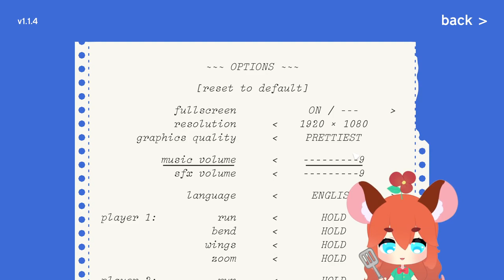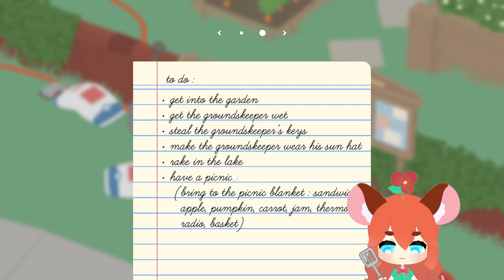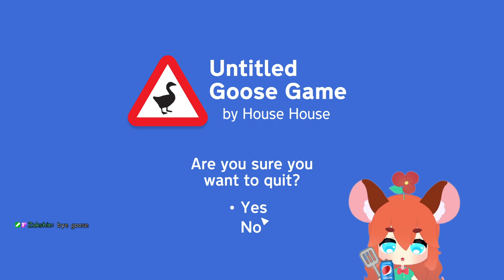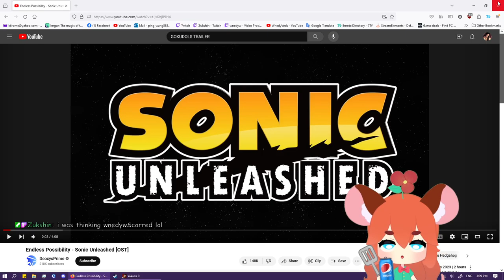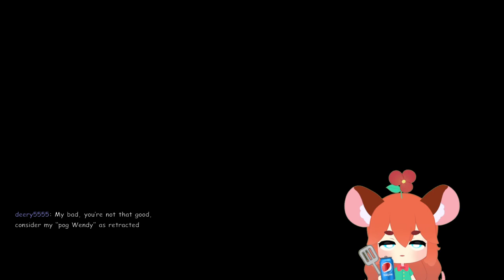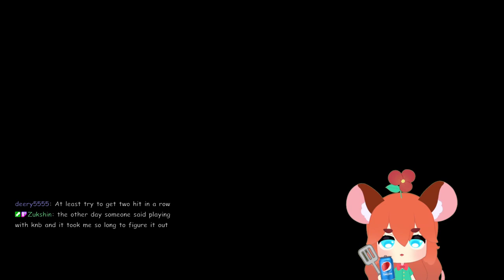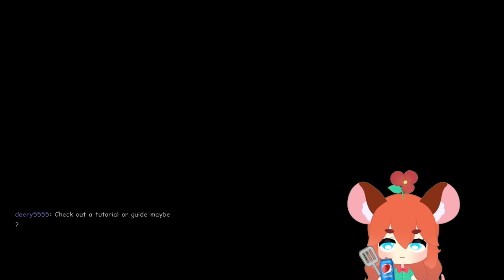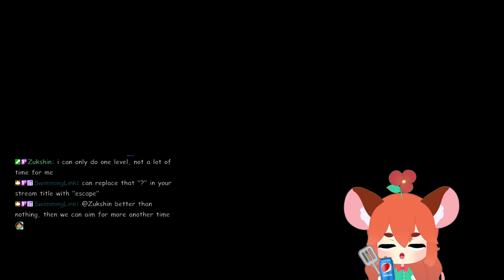Untitled Goose GameYakuza?